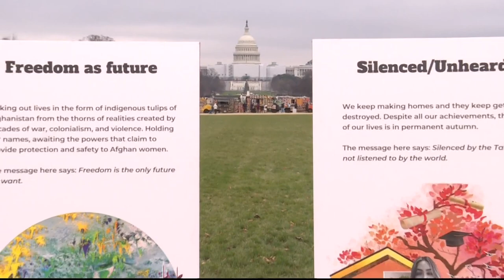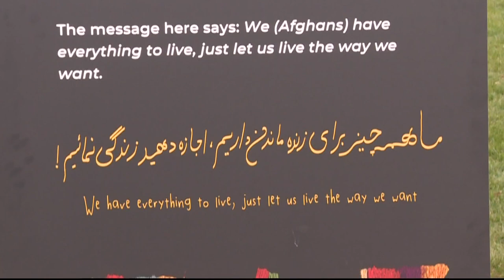Art brings awareness to crisis in Afghanistan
Afghan refugees that relocated to our area are using art to make sure people don't forget about the conflict in their homeland.